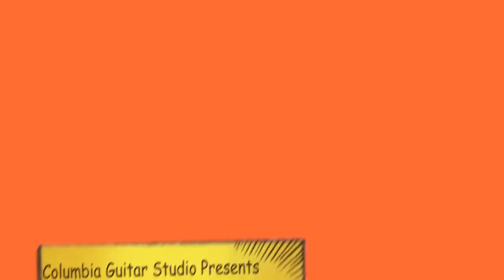Stephanie Rogers Plays Rebel Rouser